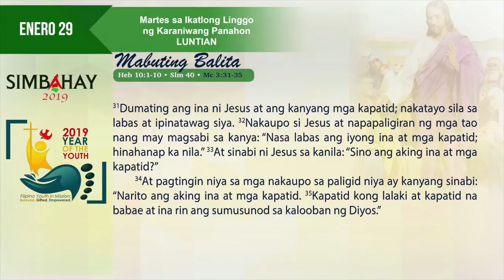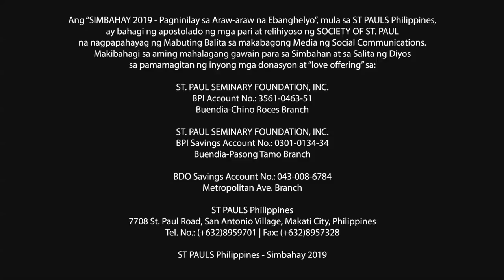Simbahay I Martes sa Ikatlong Linggo sa Karaniwang Panahon I Enero 29, 2019